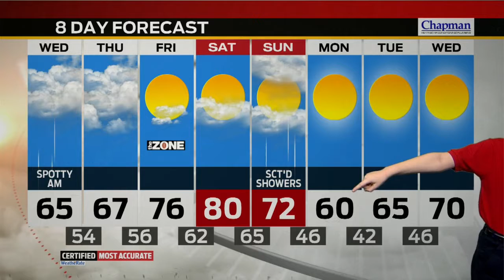Michael Weather Kid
24-Hour News 8's Daybreak at 9 a.m.